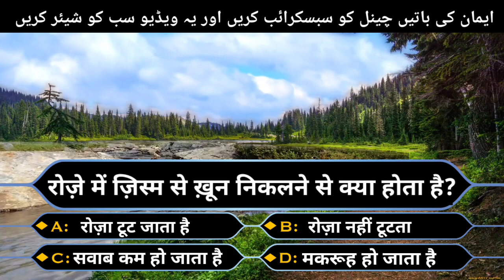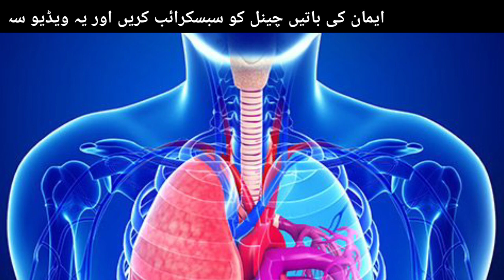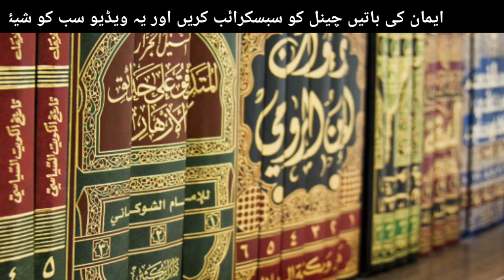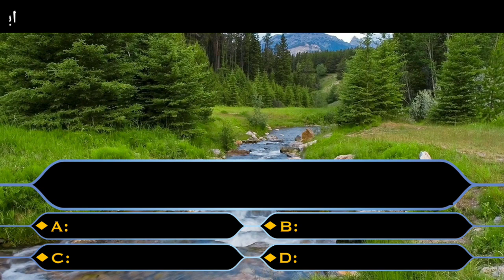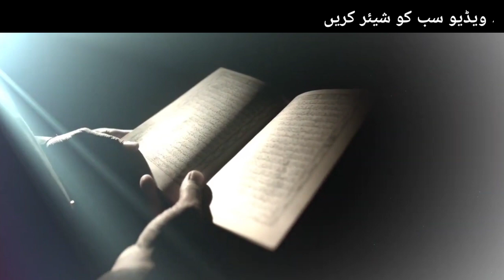रोज़े में ख़ून निकल गया तो क्या होगा New / कौन बनेगा जन्नती❤️Kaun Bnega Jannati letest Episode 75🌹😊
KaunBnegaJannati ImanKiBaten New Episode / कौन बनेगा जन्नती❤️Kaun Bnega Jannati letest Episode 74🌹😊

kaun sa kaam karne se Roza Toot Jata Hai
 kya karne se Roza Toot Jata Hai
 Roza Kis chij Se tutata Hai
 Roza me Gali Dena kaisa hai
 Roze Mein cigarette Peena kaisa hai
 Roze Mein Namaz padhna kaisa hai
 Roze Mein namaj chhodana kaisa hai
 Roze me nakhun Katna kaisa
 Roze Mein Baal Katna kaisa hai
 Roze Mein dant saaf karna kaisa
 Roze Mein misawa karna kaisa hai
 Roze Mein brush karna kaisa
 Roza kin cheezon Se Toot Jata hai
 Roze ki Fazilat aur masale
 Roza kab tut jata hai
 Roze ki Fazilat
 Roze ka sawab kaun dega
 Roza rakhne par Kitna sawab Milta Hai
 Roze ki Fazilat hadees